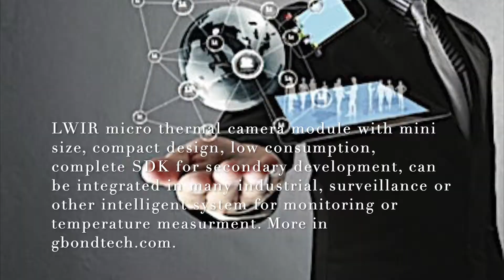LWIR micro thermal camera module#usb thermal imaging module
More in armeroptics.com.
Aoptics LWIR micro thermal camera module is featured with Mini sized, compact design, low power dissipation, superior functions and low cost, Integrated with a wafer-level packaging detector, optic lens and PCB, and Complete SDK for further development.
Applications:
1.Used as a temperature sensor or thermal imaging sensor in smart home for intelligent application, fire monitoring or security surveillance systems
2. Integrated into machine vision system in industrial automation manufacturing
3. Used for driver's vision enhancement system to assist driving at night or in bad weather
4. Integrated into mobile devices for temperature measurement or night vision
5.Other intelligent application as a sensor of measuring temperature or thermal imager